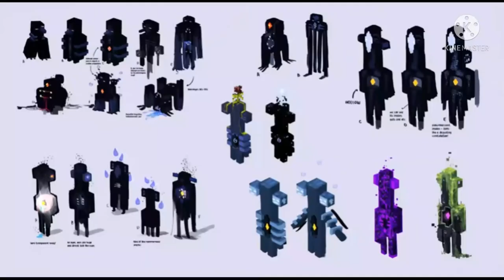The Brand New Minecraft Music Era (Lena Raine & Kumi Tanioka) | 1.16/1.18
Missed an upload this week so just did something simple
MUSIC
0:00 Lena Raine - Otherside (1.18 CAVE AND CLIFFS PART 2 UPDATE)
3:15 Lena Raine - Infinite Amethyst
7:44 Kumi Tanioka - An Ordinary Day
13:17 Lena Raine - Wending
18:33 Kumi Tanoika - Floating Dream
21:59 Lena Raine - One More Day
26:38 Lena Raine - Left to Bloom
32:22 Kumi Tanioka - Comforting Memories
36:57 Lena Raine - Stand Tall
42:07 Lena Raine - Ancestry
47:54 Lena Raine - Rubedo (1.16 NETHER UPDATE)
53:05 Lena Raine - So Below
58:21 Lena Raine - Chrysopoeia
1:03:23 Lena Raine - Pigstep
The more you do these things the more youtube recommends this video, and so it would mean a ton if you went and did all of this.